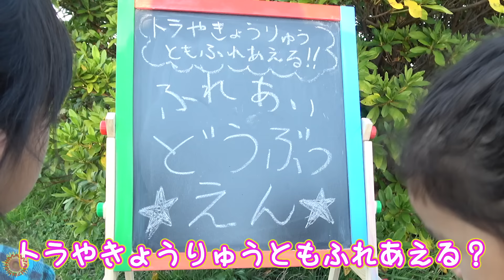トラ！恐竜！とふれあえる！？ふれあい動物園☆ファーリアル本物みたいな動物達☆ごっこ遊びhimawari-CH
ハズブロと一緒にもっと遊ぼう！

【HIMAWARIちゃんねるオリジナルTシャツ＆パーカー】

About this channel:
adorable videos.